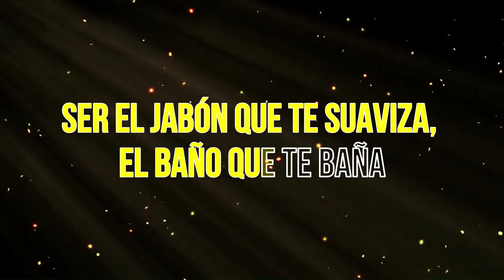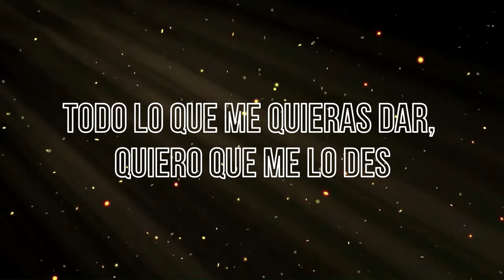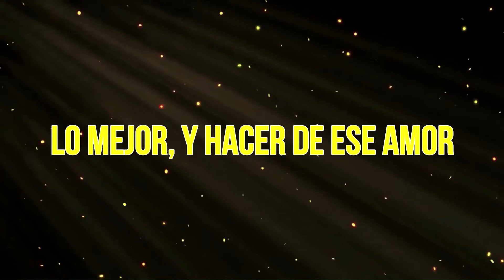Roberto Carlos - Cama y mesa (KARAOKE)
Roberto Carlos y el tema "Cama y mesa" de 1981 y ahora en versión karaoke.